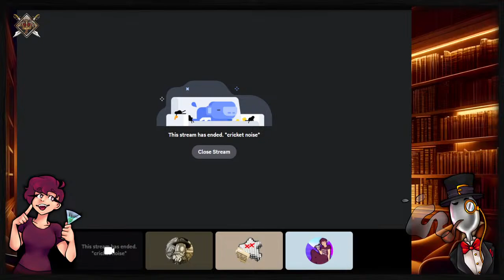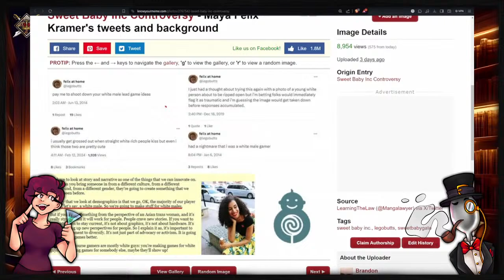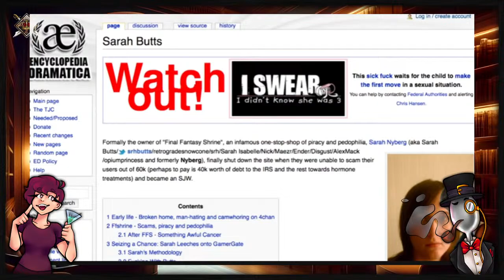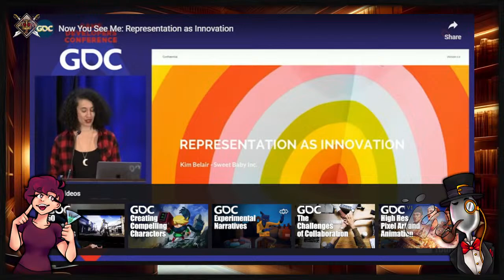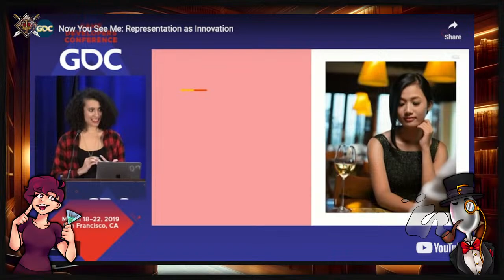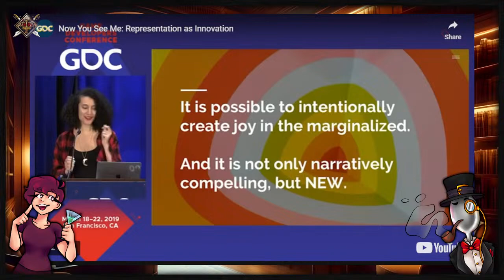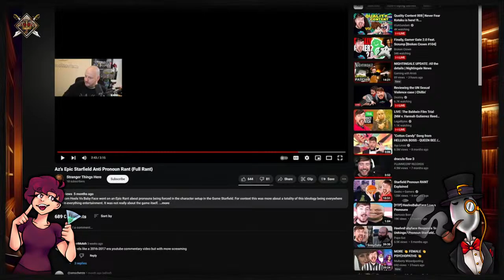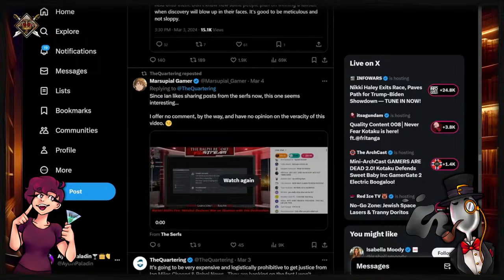Finally, Gamer Gate 2.0 Feat. Scrump [Broken Crown #104]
This time Trump will Tweet about it for sure!